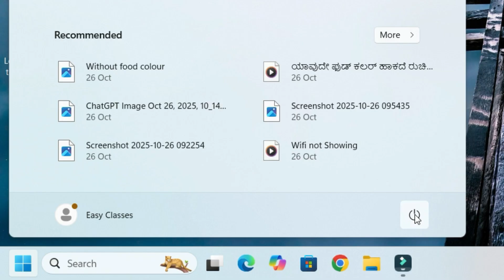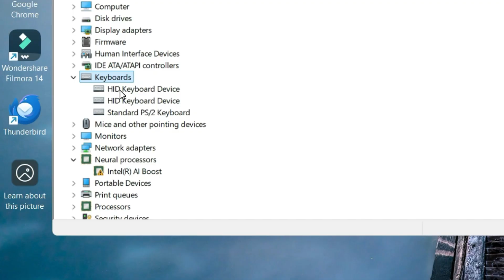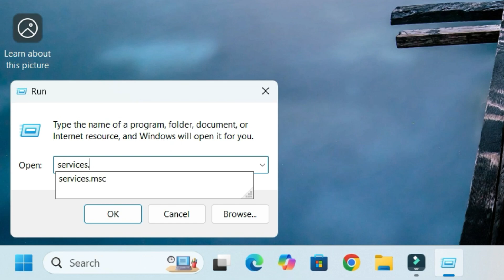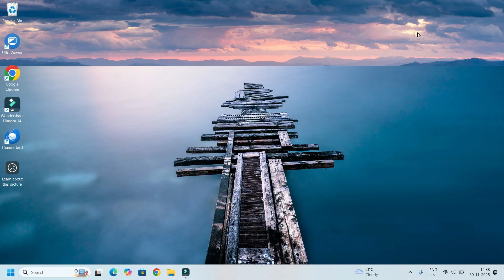Laptop Keyboard Not Working? 100% FIX for Windows 10/11!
Laptop keyboard not typing or responding? In this video, I show 5 real working fixes to repair any laptop keyboard on Windows 10/11 — no tools needed. Try these steps before going to a service center.